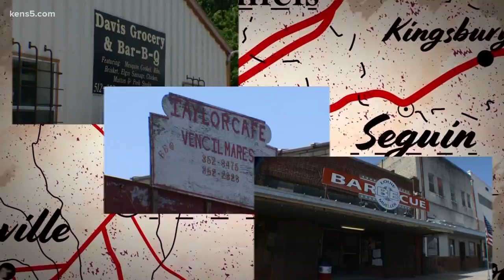Neighborhood Eats: The story behind BBQ in Taylor, Texas